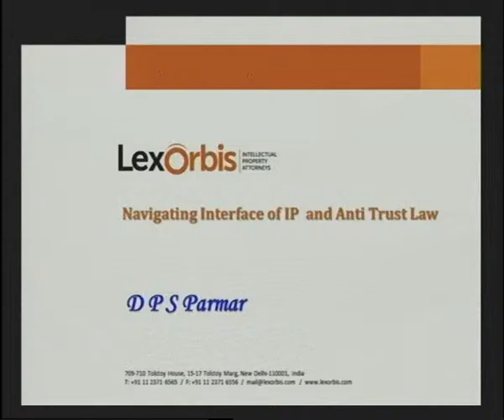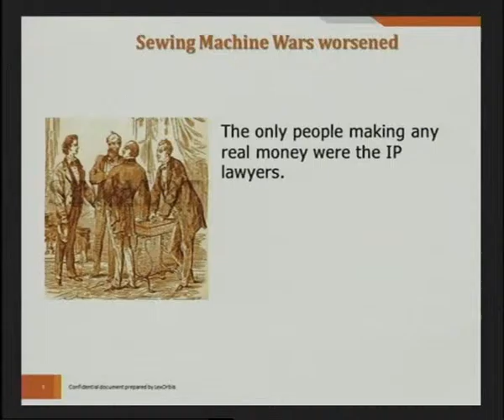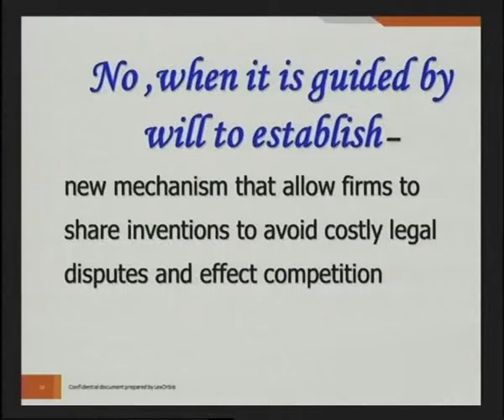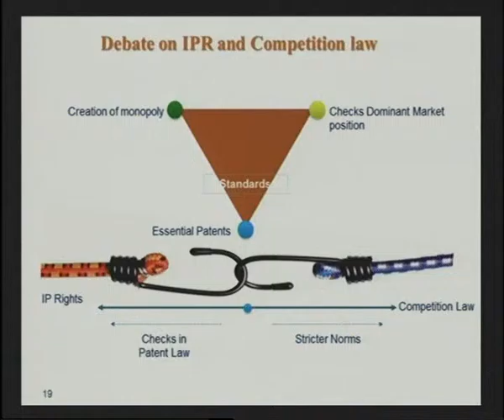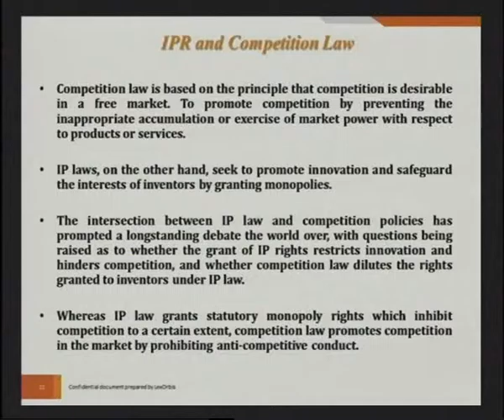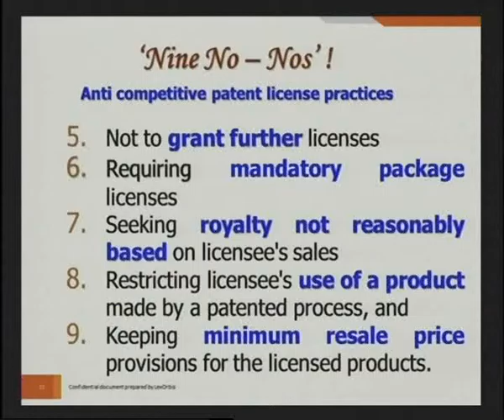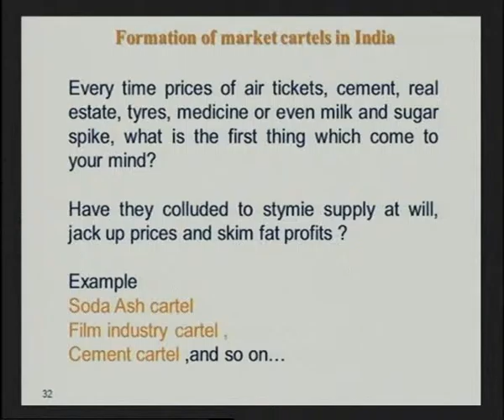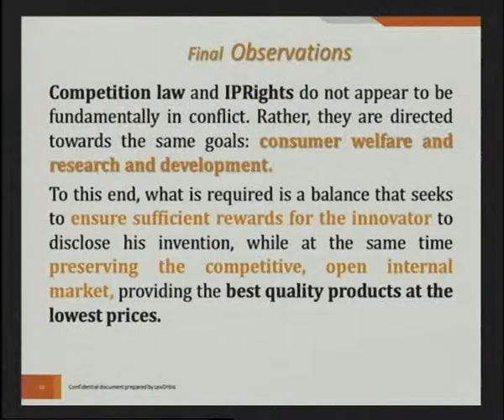Mr. D. P. S. Parmar Plenary Session II at GIPC 2017, New Delhi, India